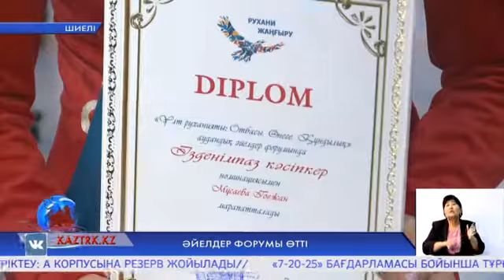ӘЙЕЛДЕР ФОРУМЫ ӨТТІ